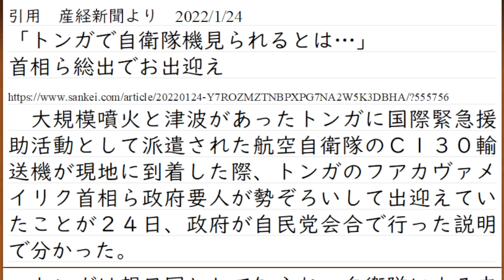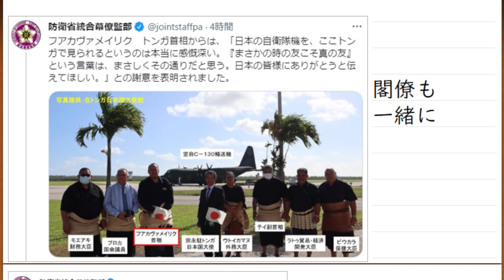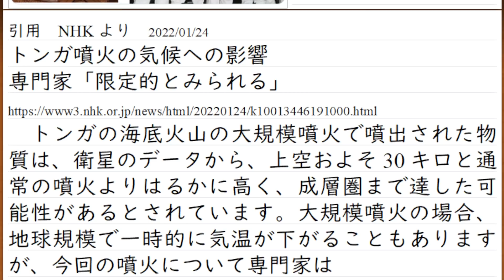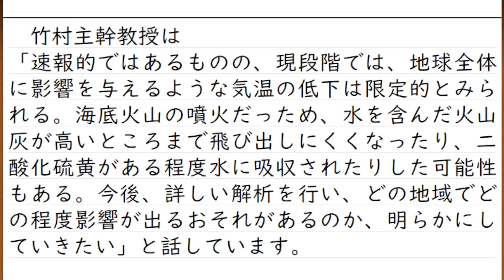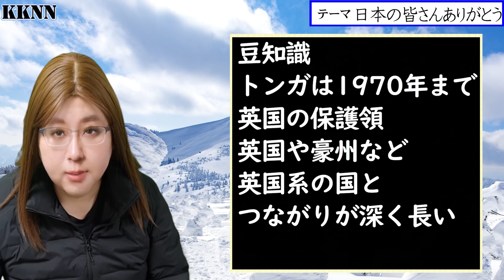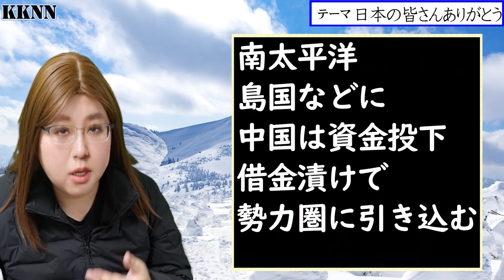トンガ首相 「日本にありがとう」 支援の自衛隊機がトンガに到着。首相閣僚らが出迎え。国内の報道がすごく小さい扱いな日本の支援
なお、動画の中で中国の話をちょっとだけしましたが、
中国は「世界一早くトンガに支援を行った」と、中国国内で報道しているようです

中国の趙立堅報道官の記者会見によると
すぐに人道支援金を送った!　←この速さが世界一だとしている
在フィジー中国大使館を拠点に物資を調達し、トンガに船が向かったと発表しています。(民間の輸送会社？)

ただし、目的は「日本をより良くすること」であり、政治家という職業になることではありません
政治家を目指すのは、目的を果たすための有力な策だからです。